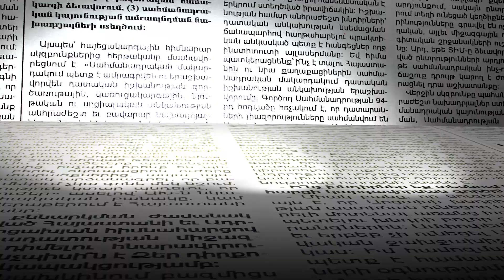«Թողեք այս տղերքը հանգստանան, կարող է նորից են հարձակվում վրաներս» քաղաքացին 17 կուսակցություններին